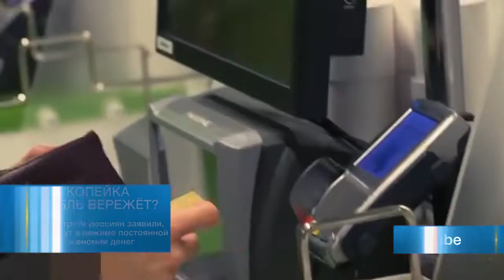В двух словах от 17 июня